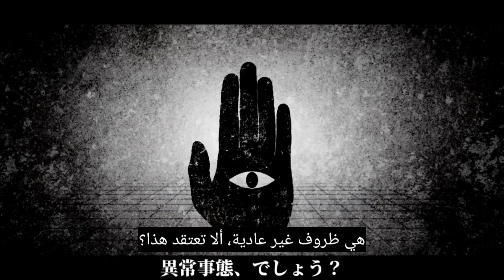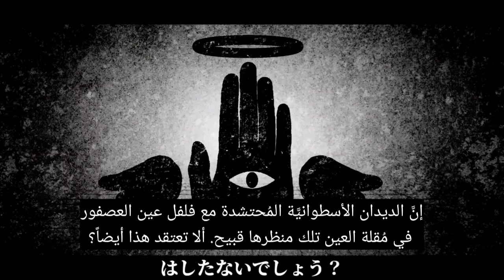Angel92/エンゼル29【Arabic subs/ترجمة عربي】